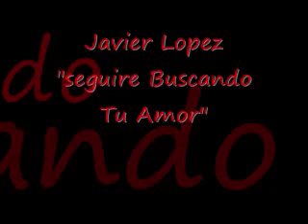Javier Lopez seguire Buscando Tu Amor